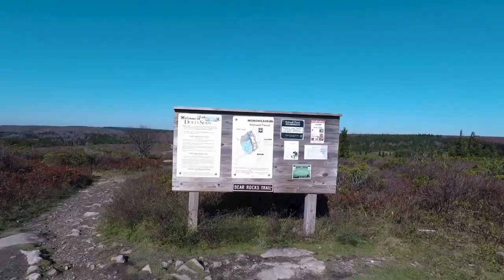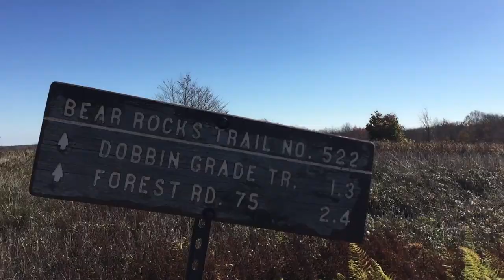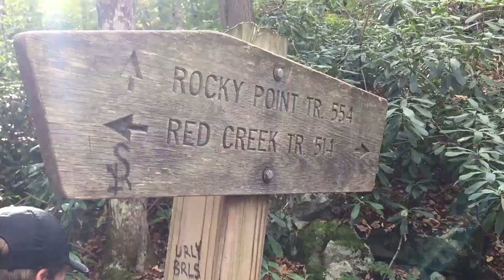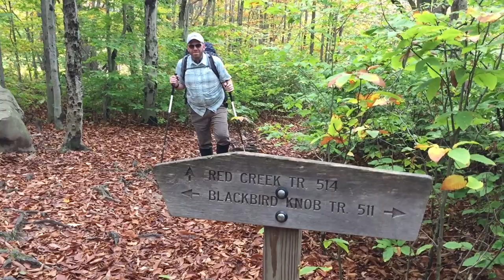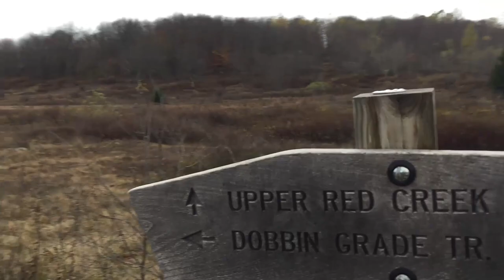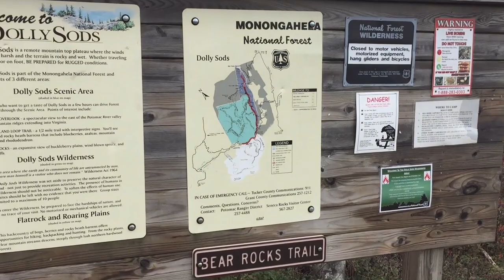Backpacking the Dolly Sods Wilderness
I've looked forward to backpacking Dolly Sods for years, and finally got the opportunity to do it with some good friends over a three-day weekend, October 14-16, 2017, just after the peak fall colors.

We started at Bear Rocks, and by the time we arrived there around 10:00 am, the parking lot was full and the trails were choked with hikers.

We did a counter-clockwise loop around the perimeter of Dolly Sods following these trails, starting with Day 1:
  - Bear Rocks Trail
  - Raven Ridge Trail
  - Rocky Ridge Trail
  - Big Stonecoal Trail
  - Our campsite for night one was near the intersection with the Dunkenbarger Trail

Day 2:
  - Dunkenbarger Trail
  - Little Stoancoal Trail
  - East/North on Red Creek Trail
  - A few of us made a detour on the Rocky Point Trail to Lion's Head
  - Our campsite for night two was at The Forks

Day 3:
  - Red Creek Trail north
  - East on Blackbird Knob Trail for a minute
  - North on Upper Red Creek Trail
  - We were supposed to turn east on Dobbins Grade Trail, but we heard it was impassible in place, due to mud, so we headed north on Raven Ridge Trail
  - About halfway to Bear Rocks Trail, we saw a dotted line trail that cut the corner. We decided to try it, and though we cut a little too far east and hit the upper end of Dobbins Grade Trail, it was fun bushwhacking the bald

And that's it. The crew that didn't do Lion's Head hiked 22.81 miles, and those of us who went to Lion's Head hiked 24.41 miles for the weekend, a pretty easy haul. I can't recommend Dolly Sods enough. It's a beautiful piece of country with many different kinds of landscape, with boggy balds, rocky cliffs, evergreen forests and hardwood stands of trees. In short, there's something for everyone here.

We hope you enjoy the video, and even more, we hope you get to Dolly Sods and hike the trails. Leave your impressions in the comments section below.

Acoustic Alternative Folk-Rock Instrumental (Mumford & Sons Inspired) - Music by David Hyde